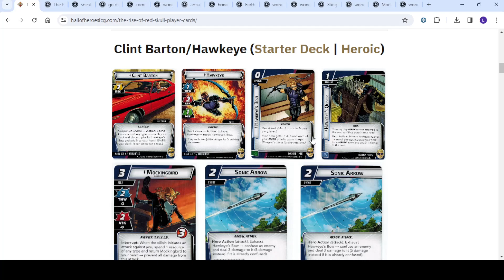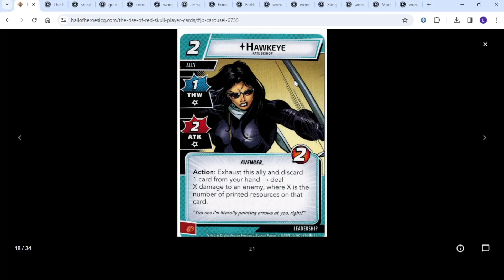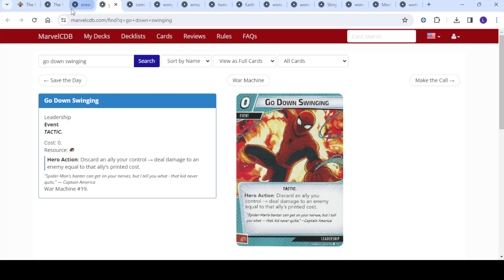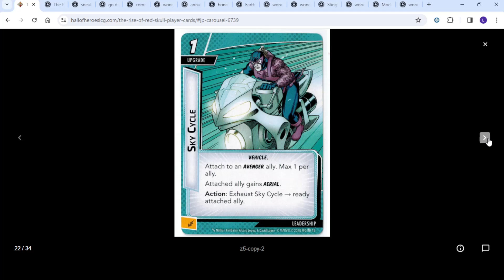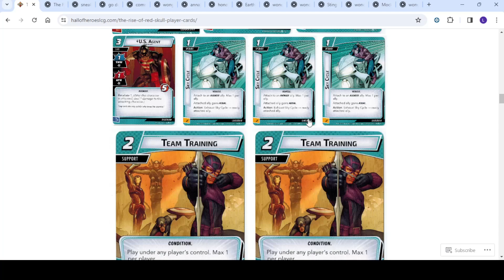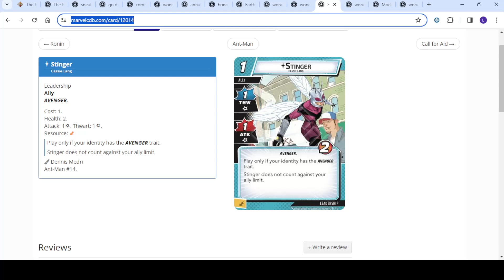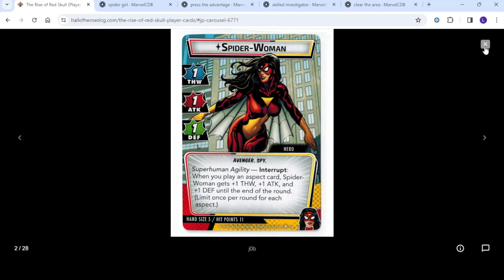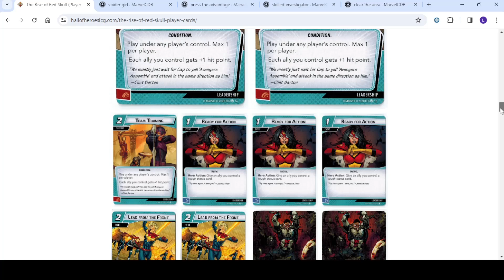L'Ascesa di Teschio Rosso: Analisi delle Carte - Marvel Champions LCG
Analisi di dettaglio delle Carte dell'espansione Campagna L'Ascesa di Teschio Rosso per Marvel Champions.